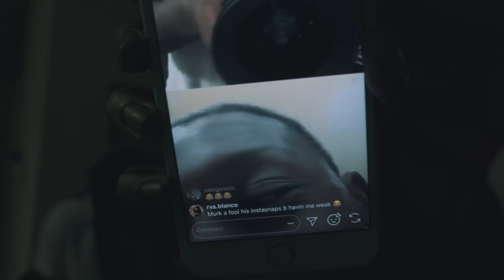Lil Poppa - Nightmare On Elm St. (official music video) shot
Equipment I used:
sony a6000(best budget camera)
rokinon 14mm f/2.8
dji ronin-m
sandisk 64gb (The Best Memory Card)
JBL Go (Best Speaker Under $30)
canon 50mm f/1.8
Panasonic gh5
canon t6i
canon 17-40mm f/4L
Panasonic Gh4
ef to mft adapter
ND filter
Seagate 1tb
Neewer camera bag (under $20)
5 way reflector